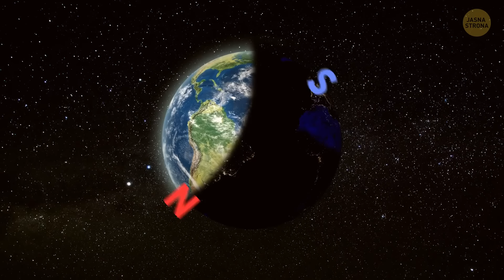Obłędne kosmiczne wydarzenia, które wolałbyś przegapić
Naukowcy przewidują kilka zapierających dech w piersiach wydarzeń. Przygotuj się na to, że ziemskie pole magnetyczne zrobi salto, co może oznaczać szalone burze geomagnetyczne i liczne przerwy w dostawie prądu. Ponadto, za 40 000 lat, sondy Voyager będą witać się z inną gwiazdą, niosąc ze sobą dźwięki i obrazy Ziemi. Aha, i zaznacz swoje kalendarze na 13 kwietnia 2029 roku, kiedy Apophis, asteroida zagłady, przeleci bardzo blisko Ziemi, nie siejąc spustoszenia. Ślady Neila Armstronga i Buzza Aldrina na Księżycu? Puf, zniknęły! Pierścienie Saturna? Znikną za około 100 milionów lat. Kosmiczna kolejka górska! 🌌🎢